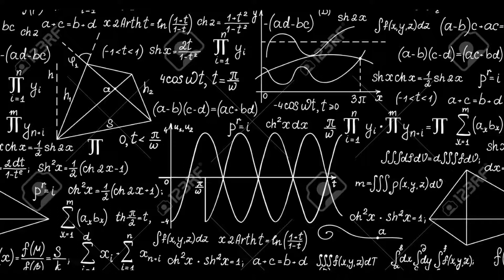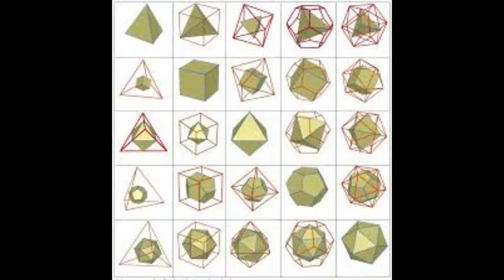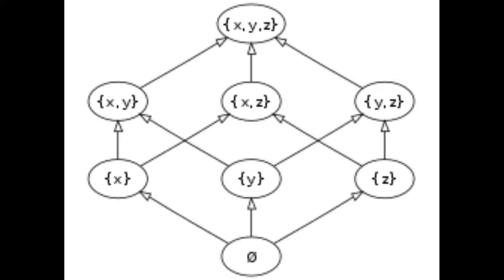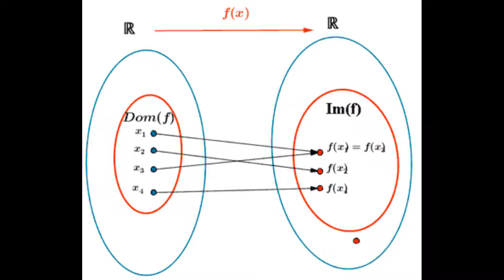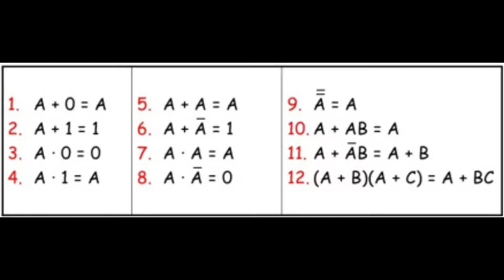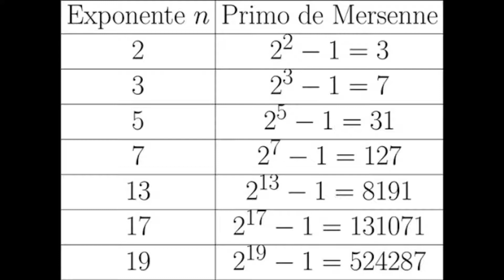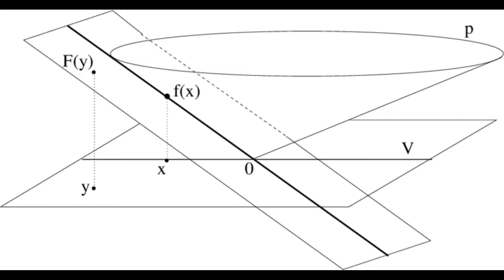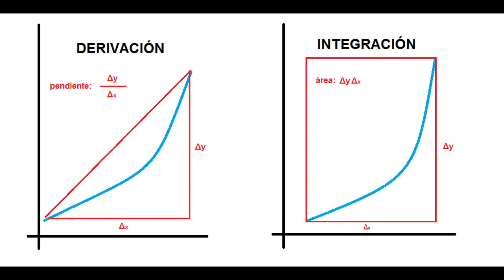Hans Hahn: matemático y referente cultural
DE CERO A ÁLEF: MATEMÁTICAS Y JUDAÍSMO, CON AMELIA MUÑOZ GARCÍA – Hans Hahn (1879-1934) fue un matemático austriaco judío que destacó por resultados tan conocidos como el Teorema de Hahn-Banach, el Teorema de Descomposición de Hahn, o el Teorema de Hahn-Kolmogorov, por mencionar algunos. Hahn trabajó principalmente en Austria, tanto antes como después de ser llamado a filas, y trabajó temas de matemáticas puras: análisis, álgebra y  teoría de conjuntos, principalmente. Por otra parte, fue uno de los fundadores del Círculo de Viena, un grupo de pensadores que trataba ciencia y filosofía, y que tuvo considerable influencia en la Europa Continental.